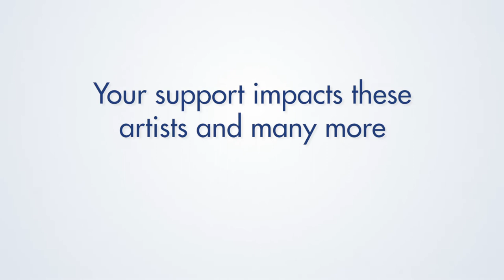About Cedille Records